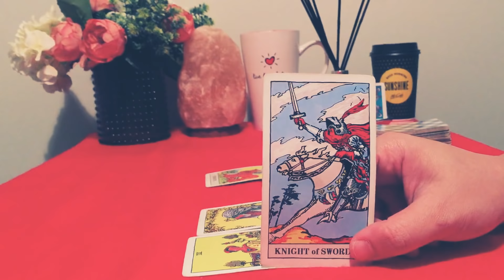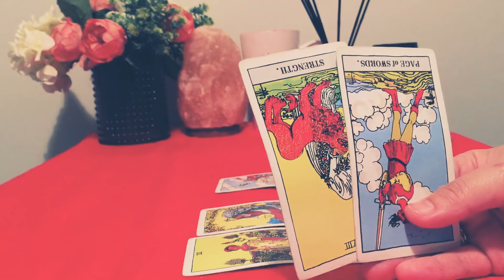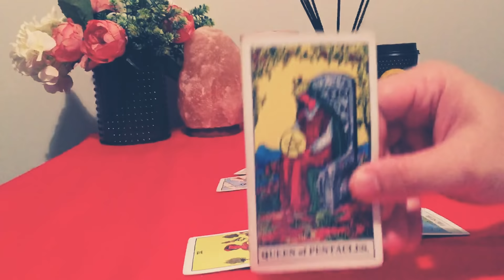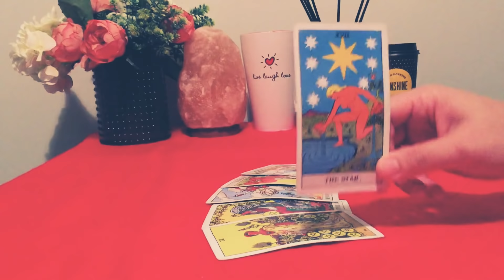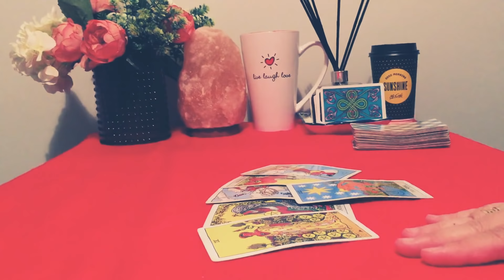GEMINI💕~LET'S TALK~MAKE TIME~MAKE PLAN~ FOR ME💕How Does He/She Feels About Me;